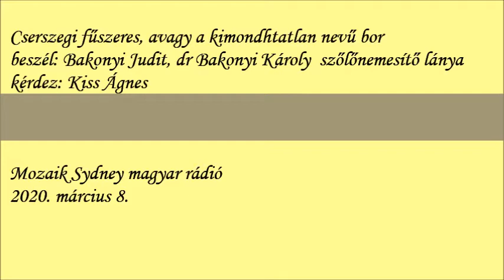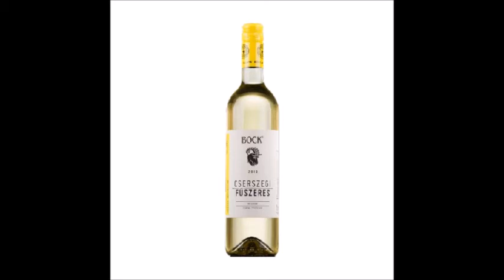Mozaik Sydney 104 Cserszegi fűszeres avagy a kimondhatatlan nevű bor Bakonyi Judit KÁ 2020 03 08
A cserszegi fűszeres két dologról híres, hogy egy nagyon finom bor, és hogy kimondhatatlan a neve a külföldiek számára. Dr Bakonyi Károly (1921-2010) szőlőnemesítőről emlékeztünk meg.